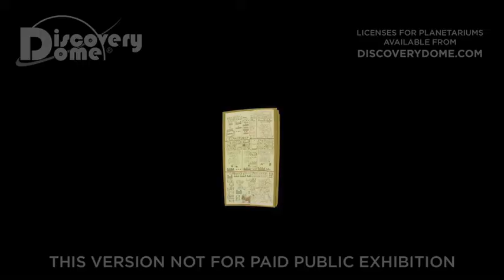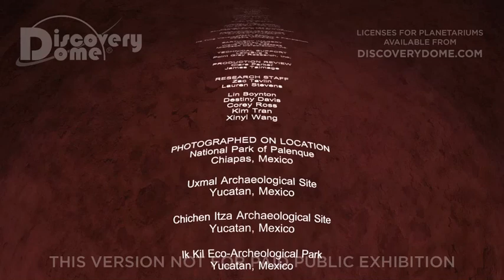Fate Of The Maya (warped)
FATE OF THE MAYA is a planetarium show about the skies of the Maya and how environmental and cultural effects led to the collapse of a major civilization.  This is an update of the show “Mayan Prophecies”

Explore The Prophecies Of The Mayan Astronomers!

Visit the Classic Mayan cities of Uxmal, Chichen Itza, Tikal, and Palenque to discover how the Maya aligned their temples to watch their sky gods and used interlocking calendars to record the past and predict the future.

Explore pyramids towering above the rainforest, designed as observatories to follow the sun. Experience the apocalypse of the Maya and discover how they predicted a fate for the world in 2012.

Produced by the Houston Museum Of Natural Science.